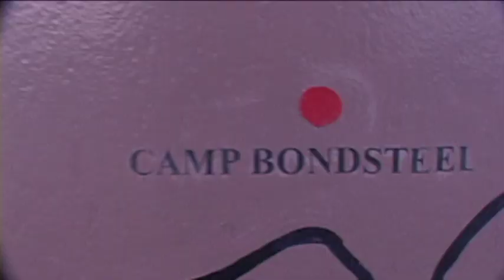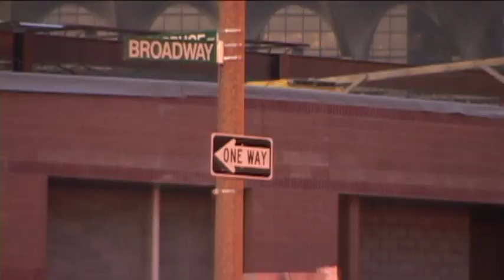Adamant Creative Promo